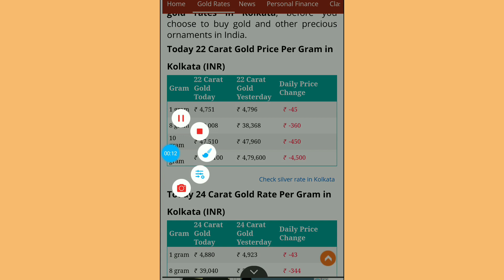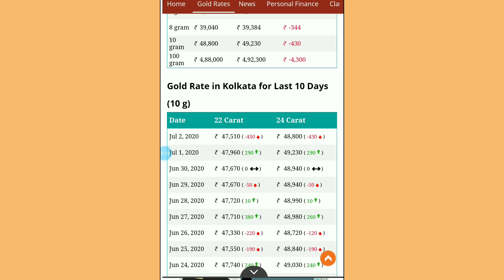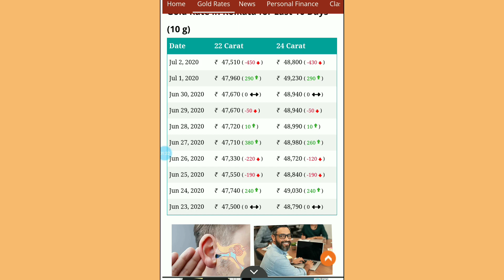Aaj sonar dam koto | 3 July 2020 gold rate today | আজকে সোনার দাম কত